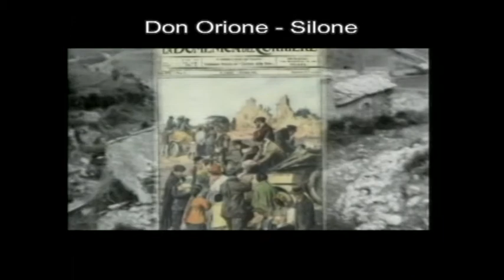Don Orione e Silone a San Remo. di Enzo Coletta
Vedete questo servizio! Lo realizzai a Sanremo proponendo il gemellaggio con Avezzano. Don Orione e Silone sarebbero stati il collante per questa fusione. Nonostante i due Sindaci di allora fossero d'accordo, la proposta cadde nel vuoto.Ma vedete il video capirete di piu'!